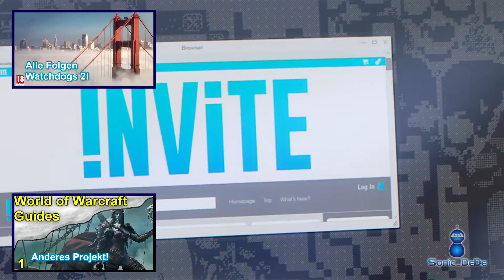WATCH DOGS 2 #03 - Der 20 Millionen Raub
Der 20 Millionen Raub - Let´s Play Watch Dogs 2

Watch Dogs 2 ist ein Open World Game von Ubisoft (2016)

Wenn euch das Spiel gefällt, unterstützt doch bitte die Entwickler und kauft euch den Titel.